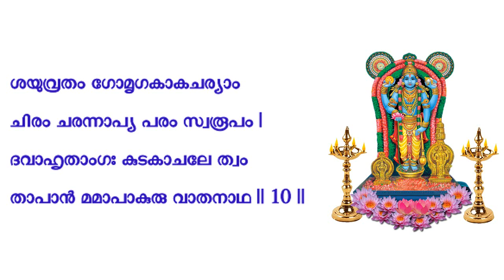Narayaneeya Parayanam Dasakam 20 # ഋഷഭയോഗീശ്വരചരിതം